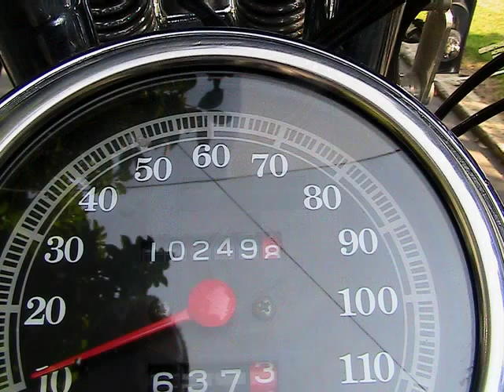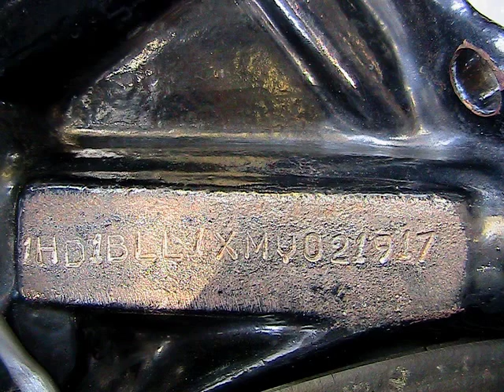91 Harley Davidson Softail Springer "Classic Bike" !